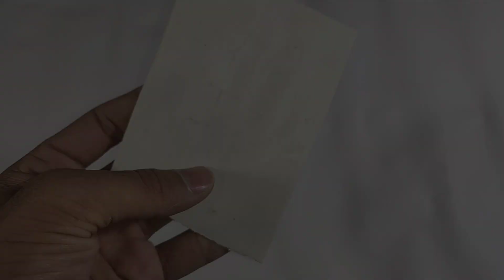How To Make Fan Propeller From PVC Pipe At Home | Table Fan Propeller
Hello Friends !!
         In this video i am gonna show you "How To Make Fan Propeller From PVC Pipe At Home" and this method is very easy and very cheap to make at home using PVC pipe. This homemade Fan Propeller is very strong and you can use it for  very long time and its very powerful Fan propeller and it compresses very large amount of air for single rotation as compare to Fan Propeller available in market..
         This homemade fan propeller is very precise and using this method you can make any type of propeller and use for making RC Plane ,RC Drone and so many Projects.The Things i used for making this Homemade Fan Propeller are easily available in market.

Things I Used :
1.  PVC Pipe (Electric Fitting)
2.  Gear Or Pully of DC Motor Shaft.

How do you make a fan blade?

How do you make a wooden fan blade?

How do you make a battery operated fan for a school project?

How do you make an airplane propeller?
How do you make a mini electric fan step by step?
How to make a mini fan without motor
How to make fan blade at home
How to make fan blades out of plastic
How to make fan blades for DC motor

How do you make a mini hand fan?

how to make fan wings
how to make a fan blade out of a cd
how to make a propeller out of cardboard
cardboard fan blade
how to make a propeller out of plastic
fan blade template
mini propeller fan
fan blade manufacturing process
How to make drone propeller with plastic bottle
How to make a drone propeller with plastic
How to make propeller at home
How to make helicopter propeller
What material is used to make RC planes?

How do you make a rubber band airplane propeller?

How do you make a paper propeller?

How are RC propellers measured?
how to make a propeller for dc motor
how to make a propeller for rc plane
drone propeller design
how to make a best propeller
how to make flying drone at home
how to make a propeller that can fly
how to make a drone for school project
how to make wings of a drone